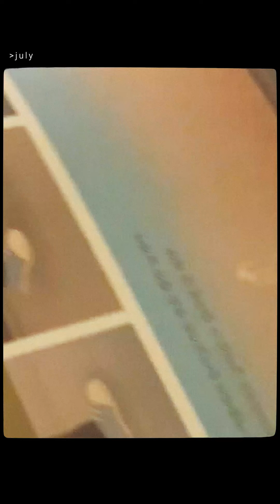2020 • A VISUAL MONTAGE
if i’m honest 2020 as a whole for me sucked lol
i wasn't at my best or in my best state of mind at the start of the year OR end. tbh i’d like to think that i usually do have control over my mental health but with how this year turned out i can definitely challenge that.

this year was a mix of loneliness, uncertainty, doubt and anxiety. a lot of anxiety. BUT among all that there were many moments of joy that, although often times felt fleeting, helped me so much with staying sane and mentally okay.. which is why i thought this video would be a nice reminder to myself about all the good things that did happen.

hoping 2021 will be better for all of us!

⚭ me ⚭
personal ig: @c.uriouskitty
film ig: @c.uriousfilms